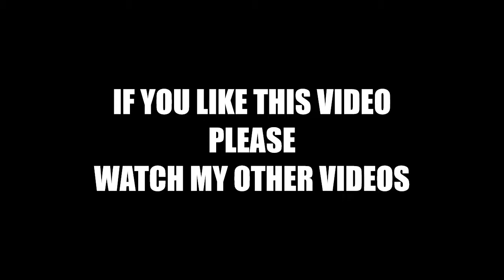Scarlett Johansson And Colin Jost Married In A Secret Ceremony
Hands down, Scarlett Johansson and Colin Jost’s secret wedding announcement was done in the best way possible. The Marriage Story actress, 35, and SNL vet, 38, revealed that they recently tied the knot via an Instagram post shared by Meals on Wheels America—and their only “wedding wish” is for fans to donate to the organization to celebrate.

After postponing their wedding due to the coronavirus pandemic, the newlyweds reportedly held an “intimate ceremony” where only immediate family members and friends were in attendance. Meals on Wheels America explained all the precautions the couple took in their Instagram announcement: “We’re thrilled to break the news that Scarlett Johansson and Colin Jost were married over the weekend in an intimate ceremony with their immediate family and loved ones, following COVID-19 safety precautions as directed by the CDC,” read their caption.

The organization added, “Their wedding wish is to help make a difference for vulnerable older adults during this difficult time by supporting @mealsonwheelsamerica. Please consider donating to celebrate the happy couple by clicking the link in our bio.” Instead of sharing a photo of the happy couple, Meals on Wheels shared a postcard of the Staten Island Ferry with the phrase “Jost Married” on the flick.

According to sources for TMZ, Johansson and Jost’s wedding took place in the Palisades, NY, where the Black Widow actress owns a home (she purchased the $4 million home—dubbed the “Ivy House”—in 2018.) The couple’s nuptials come over a year after they first got engaged in May 2019, after two years of dating. Johansson first linked with Jost in 2017 after meeting on SNL, where Jost serves as a writer and co-host of the “Weekend Update.”

In December of 2019, Johansson made her sixth appearance on the late-night series and used her opening monologue to give a sweet shoutout to her then-fiancé: “I just want to say that this place means so much to me. I have so many friends here and I met the love of my life here. Merry Christmas,” she said before landing a kiss on Jost.

Johansson and Jost’s wedding marks the third time the Avengers alum has walked down the aisle. She was previously married to Ryan Reynolds from 2008 to 2011 and later married journalist Romain Dauriac in 2014. Johansson and Dauriac welcomed their daughter, Rose Dorothy Dauriac, now 6, before divorcing in 2017. As for Jost, this is the comedian’s first marriage.